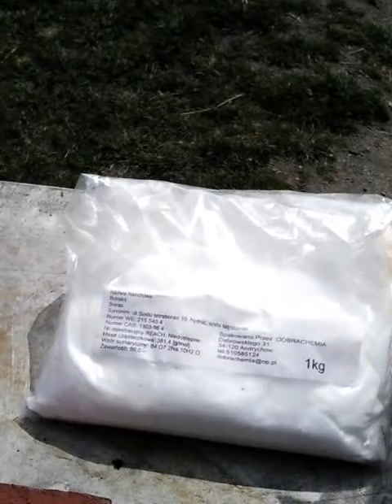Jak odzyskać złom złota z elektroniki ,uzyskanie wlewki gazami. gold from electronics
Metoda Gazowa Propan Butan techniczny + Tlen
= 1380 stopni ,gold from electronics